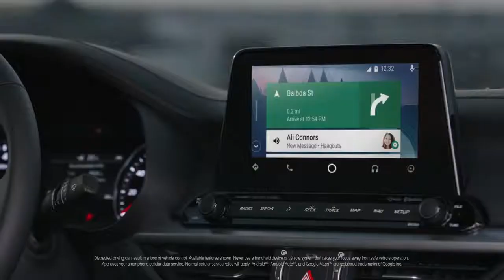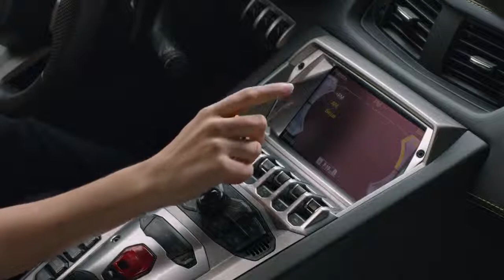2019 Kia Forte VS. Lamborghini Aventador - Who's the King ?